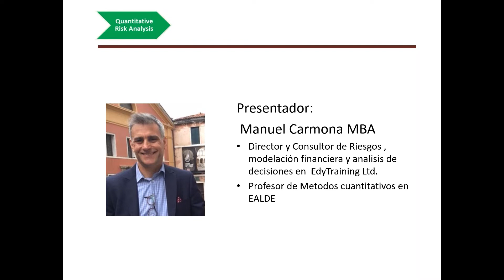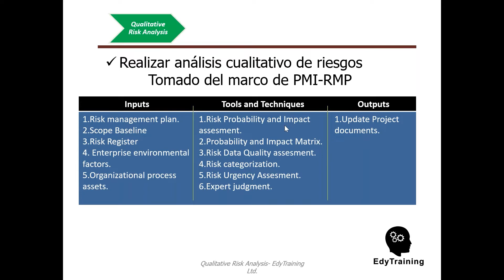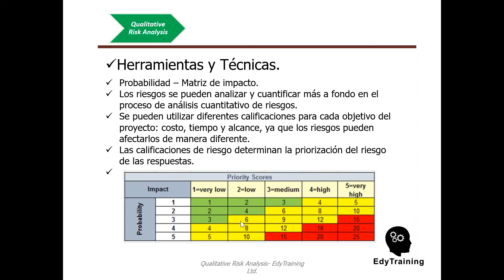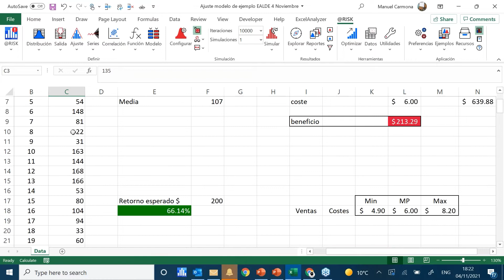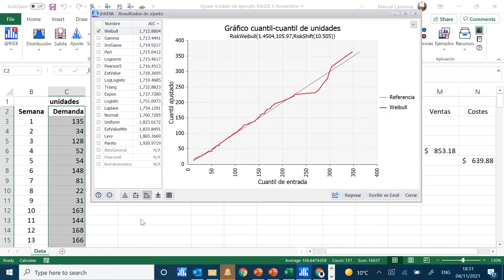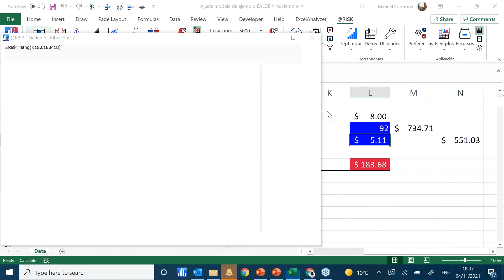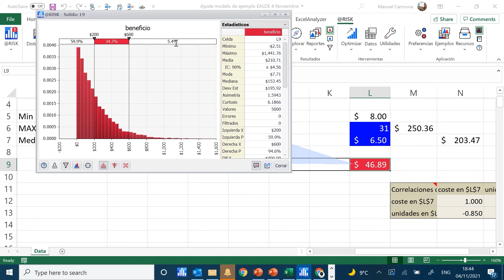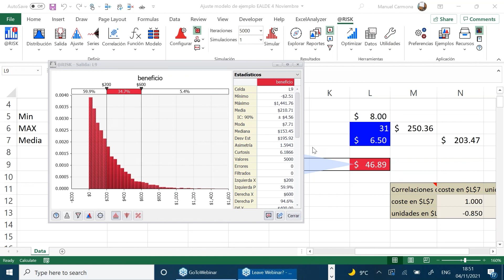Herramientas de Data Analysis para la gestión cuantitativa de riesgos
La gestión de los riesgos exige una aproximación objetiva y científica dado que es una disciplina de importancia crítica para la toma de decisiones bajo condiciones de incertidumbre. Aun así, miles de organizaciones omiten la evaluación de los riesgos en sus planes de negocio, previsiones de crecimiento o decisiones de inversión o expansión.

Las técnicas cuantitativas producen modelos más robustos y fiables y reenfocan el concepto de riesgo de un tema objetivo y emocional a uno más analítico y científico basado en métodos matemáticos y herramientas y estadísticas. En el webinar presentaremos con distinto nivel de detalle métodos como la distribución de probabilidad, cómo deducir rápidamente información a partir de un dataset o el análisis de métrica de riesgos.

Este webinar se aborda en profundidad en el Máster en Gestión de Riesgos de EALDE

– Acerca del ponente, Manuel Carmona –

Manuel Carmona es director del Gabinete de Formación- EdyTraining Ltd. (UK). Es un formador que actualmente realiza cursos personalizados, seminarios y webinars, para empresas y universidades en el área de análisis estadístico y de datos con MsExcel, así como modelos para mejora de la toma de decisiones en el área de riesgos, análisis de decisiones, estimación de costos, gerencia de proyectos, evaluación de inversiones y optimización de recursos empresariales.

Es diplomado en Informática para Comercio e Industria por la Open University Milton Keynes (UK) 1992, y MBA por la Westminster University Business School de Londres (UK) 2000. Ha impartido decenas de sesiones evaluación de riesgos y simulación en empresas internacionales: QatarGas(Qatar),Qatar Petroleum, Sabic, Saudi Aramco, (Arabia Saudita) Organización Mundial de la Salud (Congo-Brazzaville), Cinven Capital Partners, University College (London); Orange, CEPSA, Endesa (España), Statoil, Telenor (Noruega) Technip (Francia/Italia), EDF Paris, US Army Co. (Alemania), Grupo Leonardo (Italia) Groupe Lessieur (Marruecos) Microsoft (Grecia) y muchos otros.